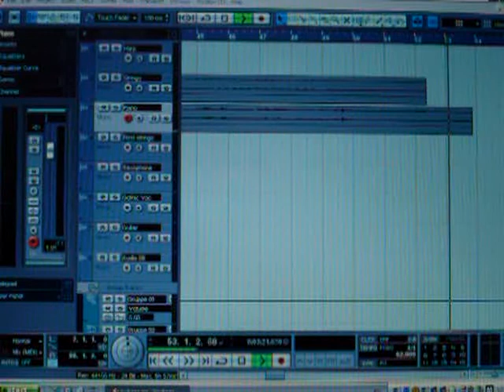Film Score - Just For You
This tune Is written in the style of a Soundtrack. What Do you think?